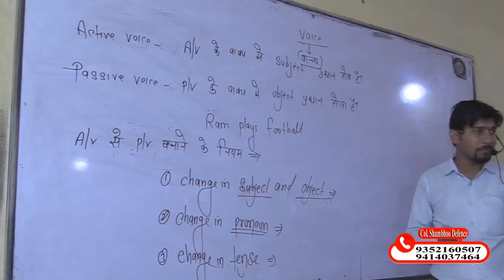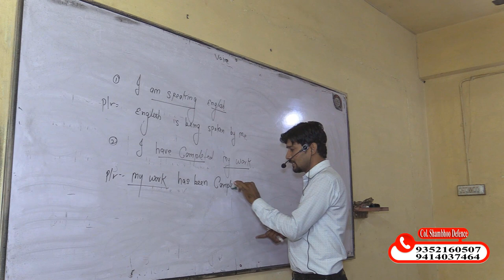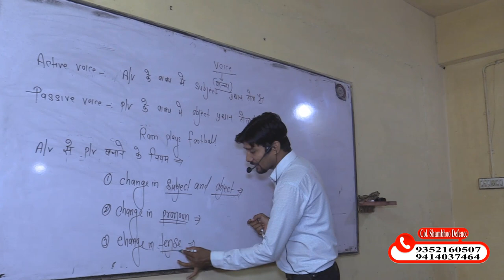एनडीए की तैयारी कर रहे हैं तो यह वीडियो जरुर देखें | Best Defence Academy For NDA in Rajasthan